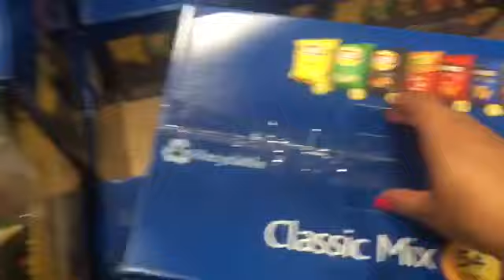JUNIOR REGRESA A CLASSES📚🎒Preparándonos con SNACKS,DESAYUNOS,BEBIDAS! 12 GRADO AGOSTO 19,2018